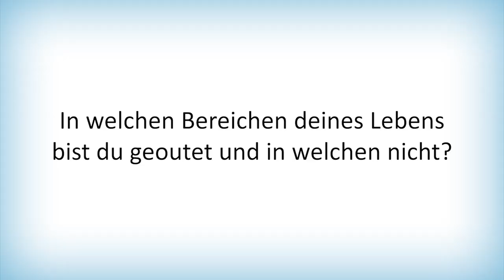Queergefragt Alexandra Teil 6: In welchen Bereichen deines Lebens bist du geoutet?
In dieser Queergefragt-Episode spricht Alexandra daüber, in welchen Bereichen ihres Lebens sie geoutet ist. In diesem und weiteren Videos wird sie über sich, ihre Identität und Diskriminierungserfahrungen sprechen.

Bei Fragen, Kritik, Lob und Anmerkungen sind wir für dich erreichbar.

Du willst uns finanziell unterstützen?
Unsere Kontoverbindung:
Kontoinhaber*in: Lambda Baden-Württemberg
IBAN: DE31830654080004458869 bei der Deutschen Skatbank BIC: GENODEF1SLR Bitte unbedingt "Podcast Buchstabensuppe" als Betreff angeben! Vielen Dank :)